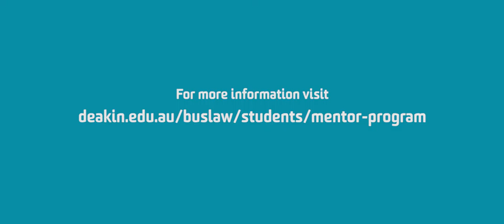Deakin University, Student Mentoring Program - Week 6 - Presenter videos | Creativa - Melbourne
Style: Presenter videos
Type: Internal/External Comminications videos
Client: Deakin University